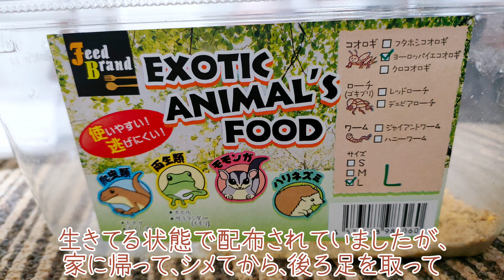アクバス戦利品紹介&2023年7月下旬のカエル占い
Amazonほしい物リスト(著名)↓